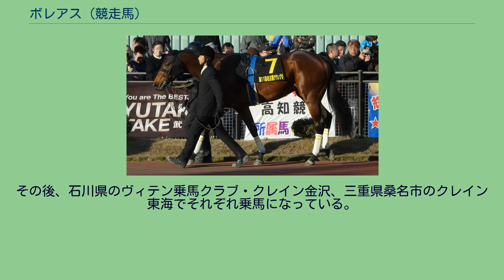ボレアス (競走馬)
ボレアス（英：Boreas）は、日本中央競馬会 (JRA) に登録されていた競走馬。
おもな勝ち鞍は2011年のレパードステークス。
ディープインパクトの初年度産駒の一頭である。
馬名の由来はボレアス（ギリシャ神話の北風の神）から。
2010年10月の京都競馬場のダートの2歳新馬戦で藤岡佑介を鞍上にデビュー。
4番人気で2着に敗れ、次走も2着に敗れた。
3戦目に京都競馬場の2歳未勝利戦で1番人気に応え、4馬身差で初勝利を挙げた。
次走の樅の木賞では丸山元気に乗り換わり、直線で大外から一気に差し切りクビ差で勝利した。
初戦のヒヤシンスステークスでは藤岡佑介鞍上でメンバー最速の上がりを繰り出すも4着に敗れた。
次走は芝の毎日杯で重賞初挑戦だったものの12着に敗退した。
ダートに戻った東日本大震災被災地支援競走いぶき賞（例年の競走名は端午ステークス）では内田博幸鞍上でグレープブランデーの2着に敗れた。
クレイグ・ウィリアムズを背にユニコーンステークスに出走するも先に抜け出したアイアムアクトレスを捉えきれず、グレープブランデーにも交わされ3着に敗れる。
なおレース後に鼻出血を発症していることが判明した。
次走で大井のジャパンダートダービーに鞍上に武豊を迎え出走したが、三度グレープブランデーの後塵を拝し、頭差の2着と惜敗した。
その後レパードステークスに出走し1番人気に応え、2着に2馬身差をつけ重賞初勝利を挙げた。
その後、10月10日のマイルチャンピオンシップ南部杯では中団追走も直線で伸びず11着に終わった。
次走の浦和記念ではボランタスの3着と惜敗した。
12月23日の名古屋グランプリでは中団でレースを進めたが、直線で伸びを欠き6着に終わった。
初戦の名古屋大賞典はインの4番手でレースを進めるも直線伸びず4着。
半年の休養明けとなった10月のペルセウスステークスは15着、11月のアンドロメダステークスは13着、12月のベテルギウスステークスは8着に敗れる。
5歳以降も惨敗が続き、2015年10月の障害未勝利戦を最後に現役を引退した。
引退後は滋賀県甲賀市の甲賀ファームで乗馬となる。
その後、石川県のヴィテン乗馬クラブ・クレイン金沢、三重県桑名市のクレイン東海でそれぞれ乗馬になっている。